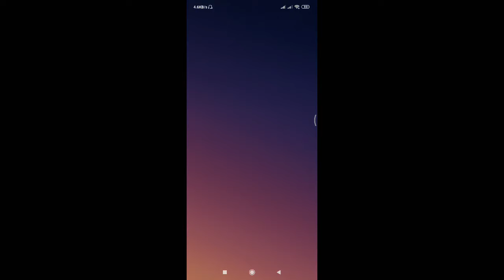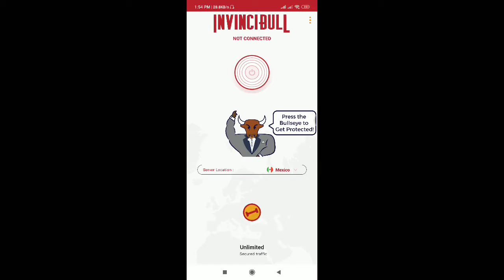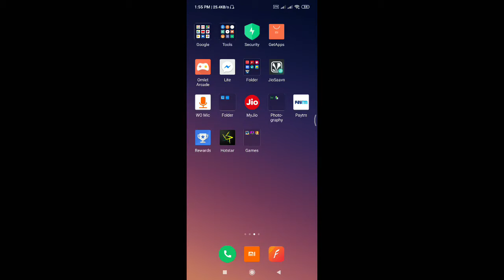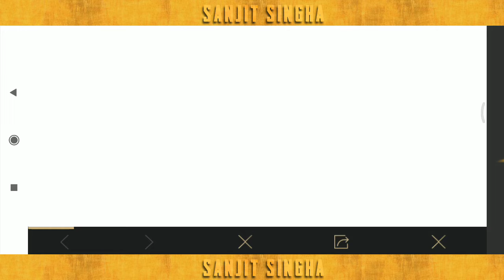GET SCAR-L & KAR98 SKIN FREE ! NEW VPN TRICKS !OP! COLLECT IT BEFORE SEASON 7 ENDS.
!SO,HEY GUYS PURI VIDEO DEKNA AND PLEASE SKIP MAT  KARANA PLEASE GUYS AGAR APP SKIP KAROGE TOH SHAYD AP SKIN NEHI LE PAO TOH APKO PEHELE HI BATA DO GUYS PURI VIDEO DEKNA !

AND AGAR APP KA VPN KAAM NEHI KAR RAHA HAI TOH GUYS COMMENT MEIN BATA DENA MEIN ZARUR APKO HELP KARUNGA GUYS .!!!

APP LINK-

MUJHE INSTAGRAM PE FOLLOW KARLENA Q KI KONSI TOPIC MEIN VIDEO ANE WALI HAI MEIIN INSTAGRAM PE BATA DETA HU "